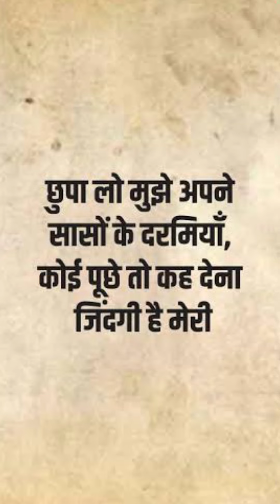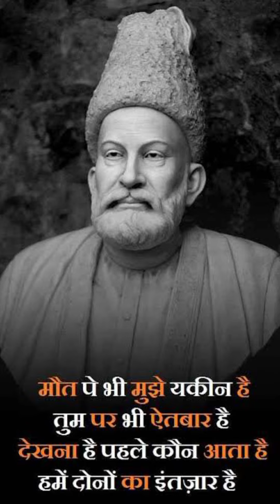Best Shayari In Hindi | Mirza Ghalib Shayari | बहुत शौक था सबकी फ़िक्र करने का | Ghalib Ki Shayari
Mirza Ghalib Shayari | बहुत शौक था सबकी फ़िक्र करने का | Ghalib ki Shayari In Hindi | मिर्ज़ा ग़ालिब

Baba Bedi